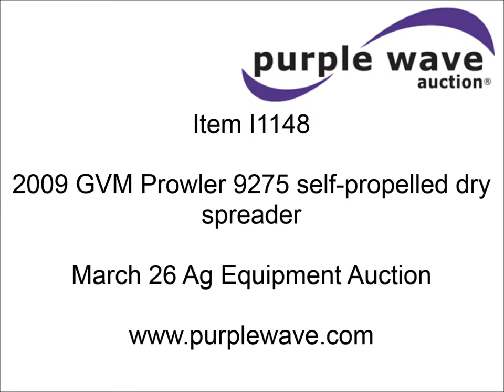2009 GVM Prowler 9275 self-propelled dry spreader for sale | sold at auction March 26, 2014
2009 GVM Prowler 9275 self-propelled dry spreader
1,595 hours on meter
Cummins QSB6.7 6.7L six cylinder diesel engine
275 HP
Funk DF250 powershift transmission
10F-3R gears
Jensen AM/FM/CD
Work lights
Ag Leader GPS
Ag Leader light bar
Radar ground speed sensor
New Leader L3020G4 stainless steel spreader
9.5 ton capacity
305 cubic feet capacity
90&#039; to 105&#039; spread width
108" load height
Tarp cover
Serial 127418
Air height adjustment
Air walk self-leveling suspension
380/90R46 tires
27" ground clearance

It was located in Forrest City, AR, and we sold it to the highest bidder for $72,600.